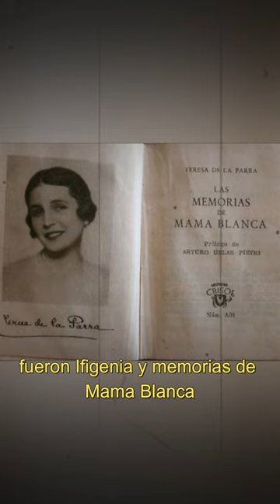Historias de venezuela | Teresa de la Parra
Ana Teresa de la Parra Sanojo nació en París, Francia, el 5 de octubre de 1889, conocida universalmente como Teresa de la Parra, fue una destacada escritora venezolana, considerada una de las mejores narradoras de la época y precursora de la literatura feminista  en el continente americano, renovando la literatura en el idioma español.
A pesar de que vivió en el extranjero gran parte de su vida, supo expresar en sus obras literarias con gran acierto, la cotidianidad íntima y familiar de aquella Venezuela de principios del siglo XX.
Teresa incursionó en el mundo de las letras, combinando también el periodismo. Sus 2 grandes obras que le abrieron el camino al Olimpo literario y la inmortalizaron, fueron Ifigenia y Memorias de Mamá Blanca. Con su novela Ifigenia, planteó por primera vez en el país el drama de las mujeres en la sociedad de la época, que no les permitía tener voz propia.
Gracias a su obra Ifigenia, obtuvo el primer lugar en el concurso literario de París, auspiciado por el Instituto Hispanoamericano de la Cultura Francesa. Gracias a sus grandes dotes para la escritura de sendas obras, su fama creció hasta ser una de las escritoras más destacadas de Latinoamérica, compartiendo este honor con Gabriela Mistral.
Teresa de la Parra murió el 23 de abril de 1936, a consecuencia de perder la batalla contra la tuberculosis y el asma. Sus restos fueron repatriados desde España en el centenario de su nacimiento, en 1989 y fueron trasladados al Panteón Nacional.